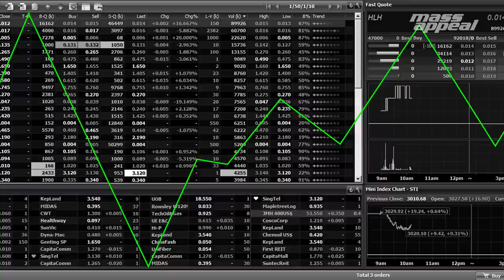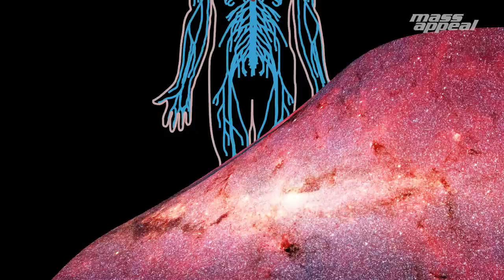DJ Shadow feat. Nas - Systematic (Lyric Video)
Preorder the Silicon Valley soundtrack out June 23 on Mass Appeal Records

"Systematic," the first-ever collaboration between DJ Shadow and Nas, now has a lyric video.  The fiery, scathing song was unveiled last month during the season premiere of HBO's Silicon Valley.  It's the first new piece of music from DJ Shadow since 'The Mountain Will Fall' was released last year to raves on Mass Appeal Records.  It's been a busy spring for the legendary DJ and producer.  He made his fifth career appearance at Coachella. He launched his own KCRW show called Find, Share, Rewind - which airs at 10PM the first Saturday of each month on KCRW.  He also recently announced a July run of dates in the U.S. in addition to a 5-month international 'The Mountain Will Fall' tour that will have him crossing the globe into October.

TOUR:

May 18 – LiquidRoom - Tokyo, Japan
May 20 - The Star Festival - Kyoto, Japan
May 23 – Jack Rabbit Slim’s – Perth, Australia
May 25 – The Triffid– Brisbane, Australia
May 27/28 – Sydney Opera House - Sydney, Australia
May 31 – 170 Russell Melbourne – Melbourne, Australia
Jun 2 – The Powerstation – Auckland, New Zealand
Jun 9 – Sideways Festival – Helsinki, Finland
Jun 14 – Le Bikini – Ramonville-St-Agne, France
Jun 16 - Sonar by Night - Barcelona, Spain
Jun 17 – Atabal - Biarritz, France
Jun 20 - Elysee Montmarte - Paris, France
Jun 21 - L’Astrolabe - Orleans, France
Jun 22 – Transbordeur – Lyon, France
Jun 24 – Glastonbury Festival – Poole, UK
Jul 6 – Festival d’ete de Quebec – Quebec, Canada
Jul 7 – Danforth Music Hall - Toronto, Ontario
Jul 8 – Park West - Chicago, IL
Jul 10 – Madrid Theatre – Kansas City, MO
Jul 11 – Ogden Theatre - Denver, CO
Jul 12 – The Complex - Salt Lake City, UT
Jul 14 – Neptune Theatre - Seattle, WA
Jul 15 – Roseland Theater - Portland, OR
Jul 16 – The UC Theatre - Berkeley, CA
Jul 18 – House of Blues Anaheim – Anaheim, CA
Jul 19 – Rialto Theatre – Tucson, AZ
Jul 21 – Emo’s – Austin, TX
Jul 22 – House of Blues Dallas – Dallas, TX
Jul 23 – House of Blues Houston – Houston, TX
Jul 24 – New Daisy Theatre – Memphis, TN
Jul 25 – Mercury Ballroom – Louisville, KY
Jul 27 – House of Blues Boston – Boston, MA
Jul 28 - Randall’s Island Park / Panorama Festival - New York, NY
Jul 30 – Jefferson Theater – Charlottesville, VA
Jul 31 – Orange Peel – Asheville, NC
Aug 1 – Center Stage – Atlanta, GA
Aug 2 – The Mill & Mine – Knoxville, TN
Aug 4 – Marathon Music Works – Nashville, TN
Aug 11 - Sziget Music Festival - Budapest, Hungary
Aug 13 – Fistral Beach and Watergate Bay – Newquay, UK
Aug 15 – Concorde 2 – Brighton, UK
Aug 16 – Concorde 2 – Brighton, UK
Aug 18 – Le Fort de Saint Pere - St Pere, France
Sep 6 - Fort Punta Christo - Pula, Croatia
Sep 9 – Bestival - Lulworth, United Kingdom
Sep 17 – Festaal Kreuzberg – Berlin, Germany
Sep 18 – Technikum – Munich, Germany
Sep 22 – Alte Feuerwache – Mannheim, Germany
Sep 25 – De Roma – Antwerp, Netherlands
Sep 26 – Paradiso – Amsterdam, Netherlands
Sept 28 - O2 Academy - Oxford, UK
Sep 30 – O2 Institute – Birmingham, UK
Oct 1 – O2 Academy Leeds – Leeds, UK
Oct 3 - O2 ABC - Glasgow, United Kingdom
Oct 5 - Albert Hall - Manchester, United Kingdom
Oct 6 - O2 Academy Bristol - Bristol, United Kingdom
Oct 7 – Roundhouse - London, United Kingdom